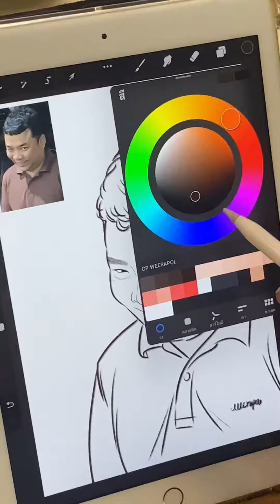อุมัยเอวะ มุ!ชินเดรุ!!!! ✨✨✨✨✨✨